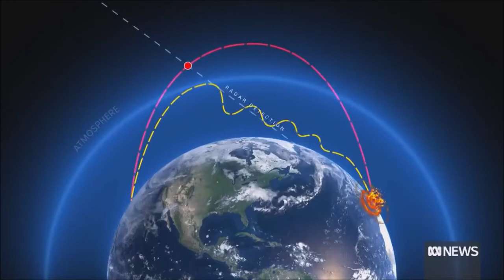Hypersonic Expansion of trilateral security pact is response to rapid expansion of Chinese military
The United States, United Kingdom and Australia announced Tuesday they will work together via the recently created security alliance known as AUKUS to develop hypersonic missiles.
The move comes amid growing concern by the U.S. and allies about China’s growing military assertiveness in the Pacific. U.S. President Joe Biden, British Prime Minister Boris Johnson and Australian Prime Minister Scott Morrison announced the plan after holding a check-in on the progress of AUKUS, the Indo-Pacific alliance that was launched by the three countries in September.
The leaders said in a joint statement they are “committed today to commence new trilateral cooperation on hypersonics and counter-hypersonics, and electronic warfare capabilities, as well as to expand information sharing and to deepen cooperation on defense innovation.”